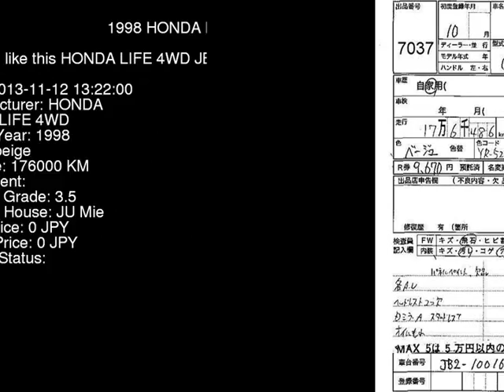1998 HONDA LIFE 4WD JB2